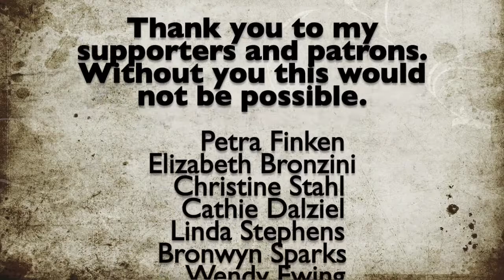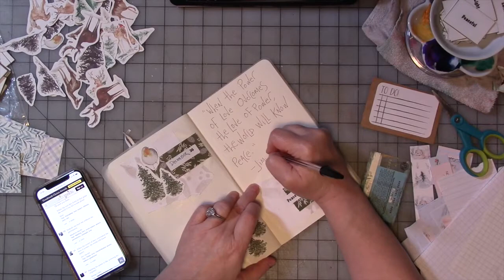December Daily Affirmations Journal Part 27